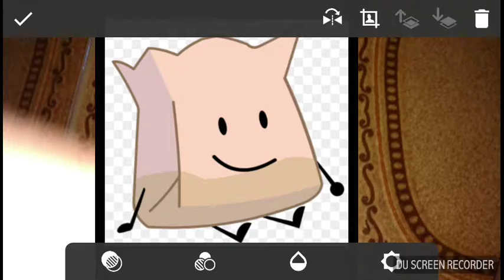Bart bag Scan ytpmy